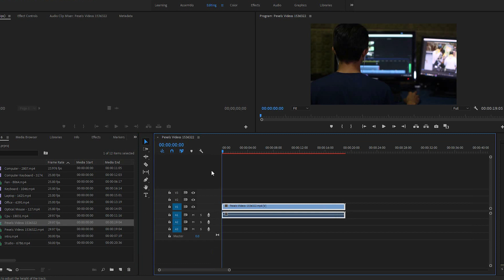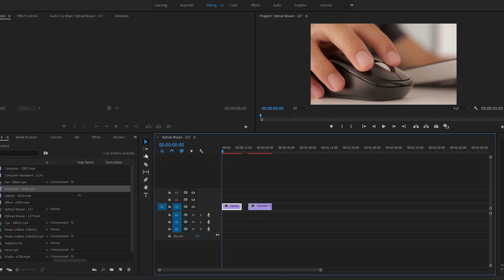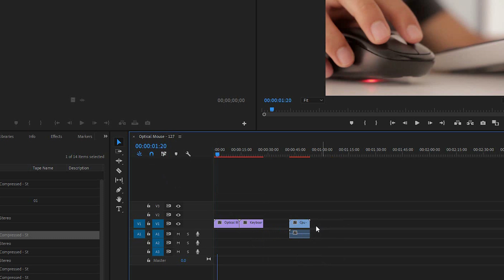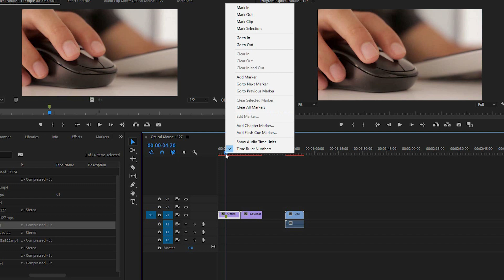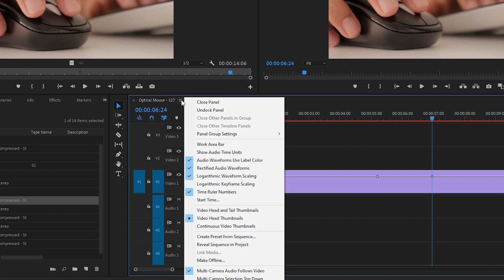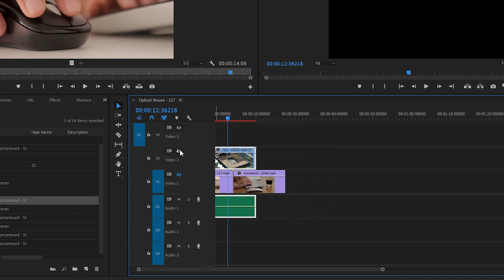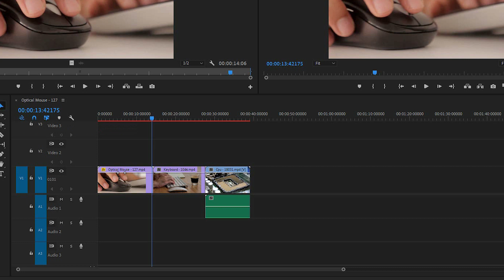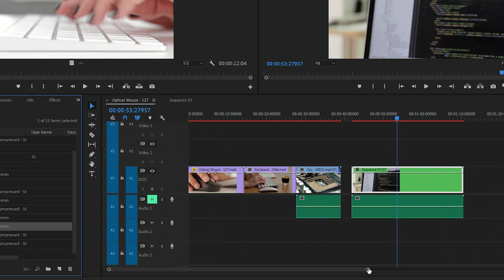#06 TIMELINE Adobe premiere Pro 2019 in hindi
Basic Computer knowldge पूरी सीरीज
👍Basic Knowledge of Computer -
SHIFT KEY 👍 Become A computer Keyboard की - बोर्ड Master
की बोर्ड के बारे में जाने फुल practical
basic Knowldge video
Basic knowldge पूरी सीरीज
#04 Name of Symbols Computer Keyboard in Hindi कीबोर्ड के सभी सिंबल/स्‍पेशल कैरेक्‍टर के नाम हिंदी में

यदि आप भी इसको खरीदना चाहते है तो इस लिंक पे क्लिक करे